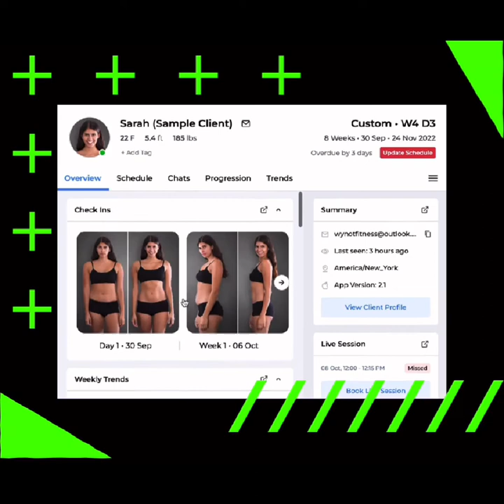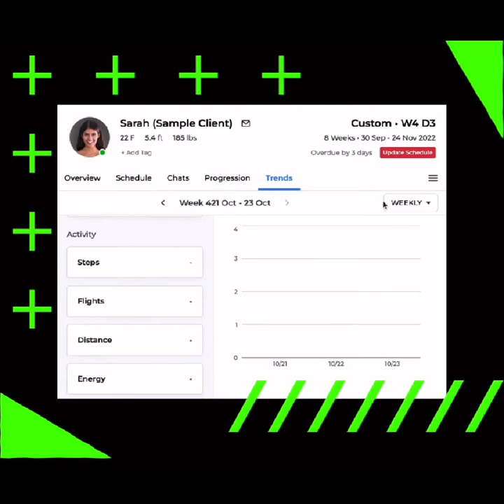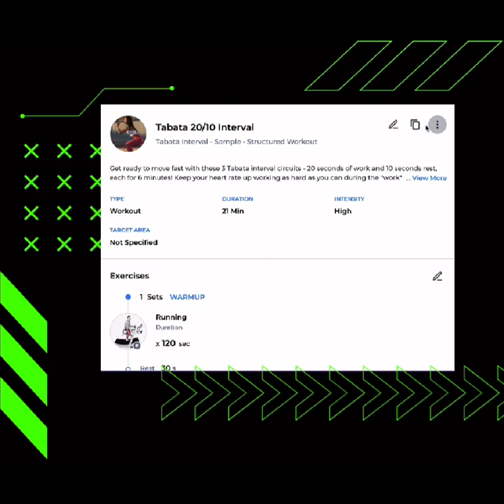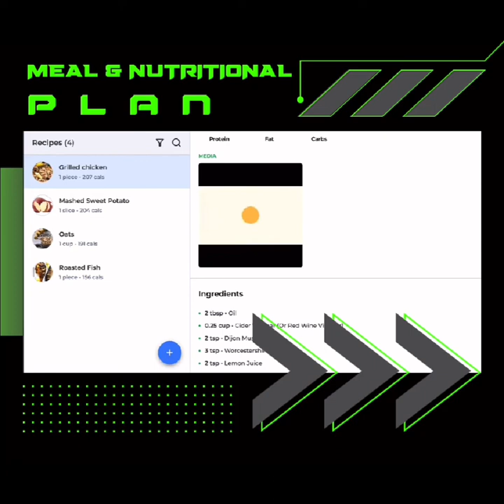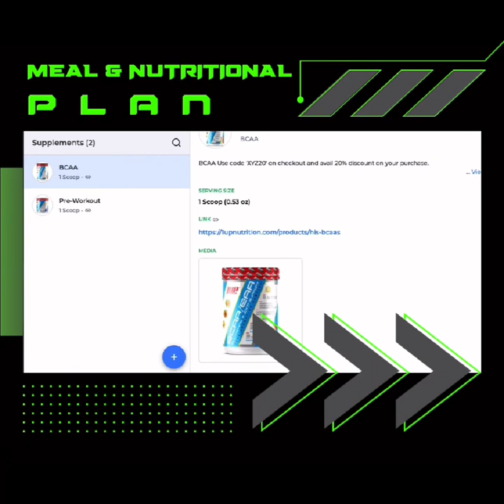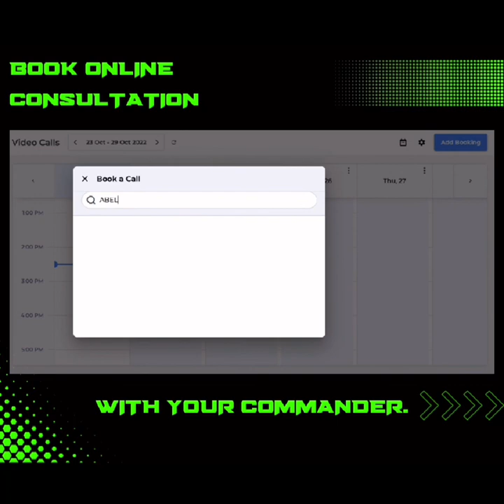If you want to live a healthy and fit life, then you need to start taking exercise seriously!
Fit or fat.

These two words describe how your life can go with that simple choice of taking or leaving exercise. Yes, I'm sure you're fit or know somebody who is - fit meaning healthy and happy. But being fit isn't enough if you are fat-if you're not happy because you lack health. Obesity often carries an increased risk of serious illnesses, reduced quality of life and shortened lifespan.

Transformations start with YOU, because YOU can do anything if YOU try! That's the transformation mantra here at Transformation Nation Fitness Initiative! Through 3 steps into transformation, Embracing Uncertainty, Answering the Call and finally New Beginnings-you're just one step closer to living a healthier life! Alongside our diet plan consisting primarily of aerobic exercise with a WYNOT twist of HIIT bootcamp, any other type exercise such as weight lifting - Transformelites WILL positively transfigure into a stronger healthier body mind and soul!

🎥 Metamorphosis-Assassin-Tactics-Turbo-WYNOT KB

• cardio workouts-strength training workout-meal plan-nutrition-livestream workouts